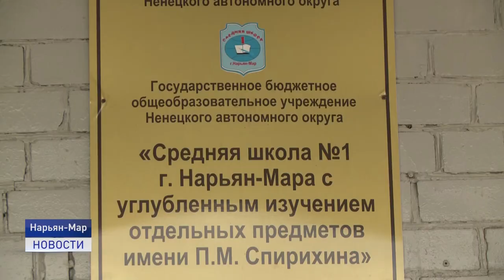РЕМОНТ В ПЕРВОЙ ШКОЛЕ ИДЕТ ПО ПЛАНУ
В школе №1 продолжается плановый капитальный ремонт системы отопления, гардероба и других помещений. В связи с этим обучение школьников начнется в зданиях двух других городских школ. Подробнее расскажет Александра Ледкова.